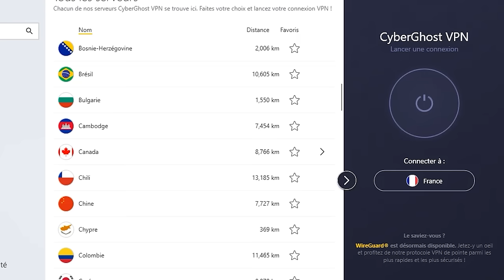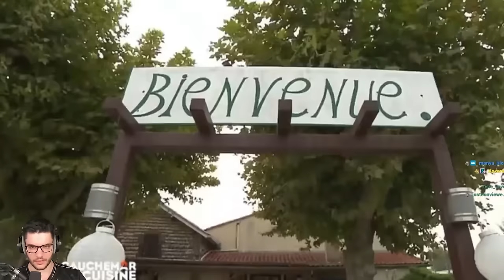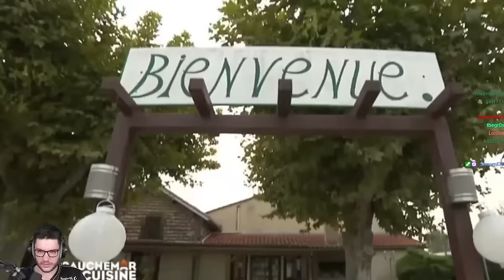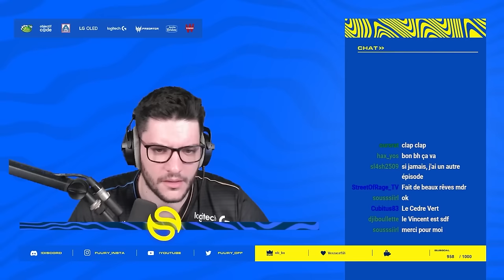IL N'Y A QUE DU PÉRIMÉ DANS SES FRIGO ! (c'est vraiment dégueulasse)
Live react tous les mercredis et vendredis soir à partir de 20H30

Montage : @mgcreativprod
Graphiste : @Slyced